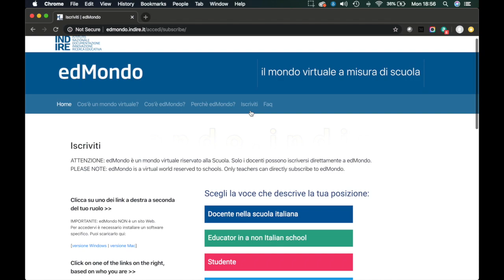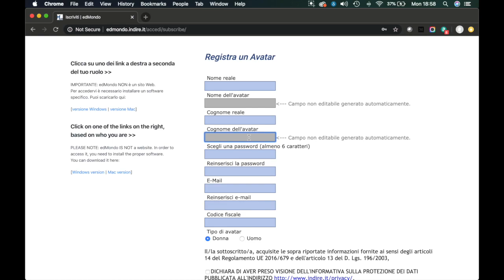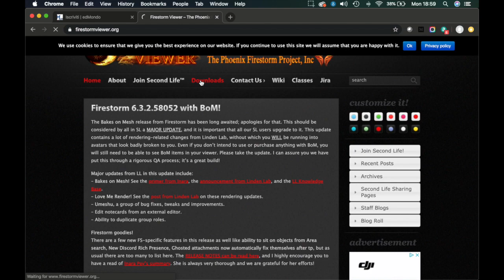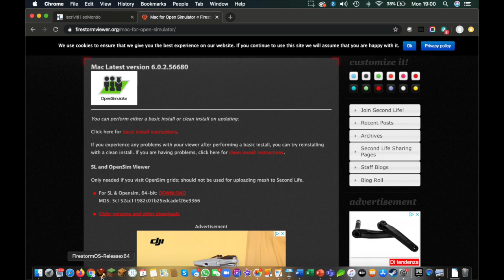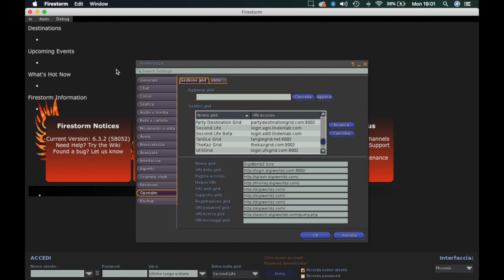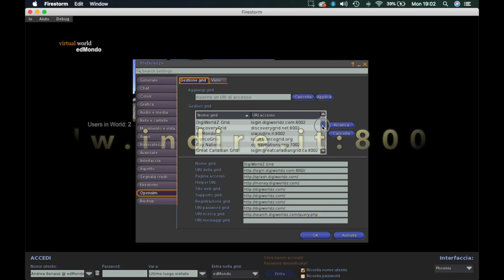Come Iscriversi e Accedere a edMondo 2020